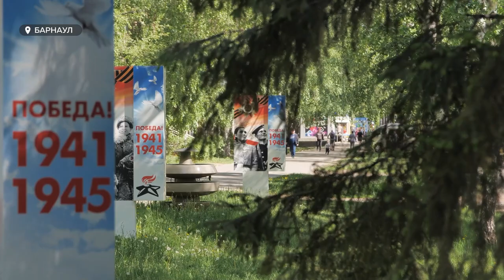Голосование на финишной прямой. Как планируют благоустроить аллею на Георгиева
Ровно неделя осталась до завершения голосования за благоустройство общественных территорий по нацпроекту "Жилье и городская среда". 1600 голосов барнаульцев на сегодняшний день набрала Аллея на Георгиева. Что планируют обновить в этом месте?